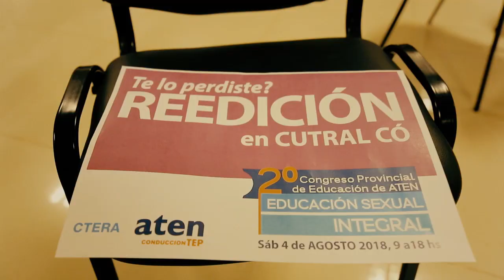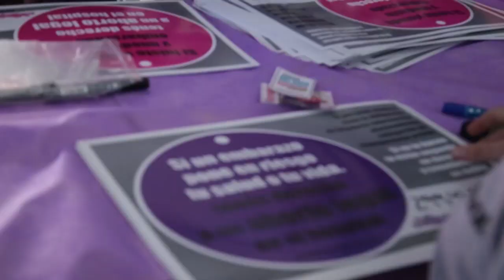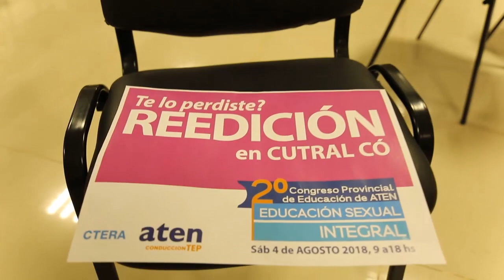En pocos días la Reedición del Congreso de Educación Sexual Integral en Cutral Có!!